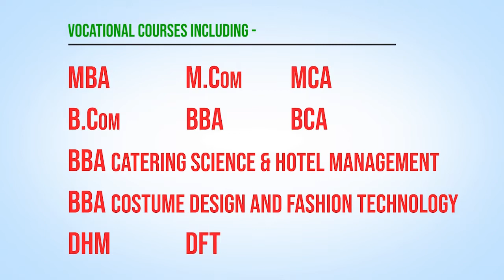ഉപയോഗശൂന്യമായ കിണറ്റിൽ വീണ മധ്യവയസ്കനെ തിരിച്ചറിഞ്ഞു | Mundakkayam Police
മുണ്ടക്കയം പാക്കാനത്ത് ഉപയോഗശൂന്യമായ കിണറ്റിൽ വീണ മധ്യവയസ്കനെ  തിരിച്ചറിഞ്ഞു. പുഞ്ചവയൽ ചതുപ്പ്  പാറഓലിക്കൽ  സാബുവാണ് കിണറ്റിൽ വീണ് മരിച്ചത്.